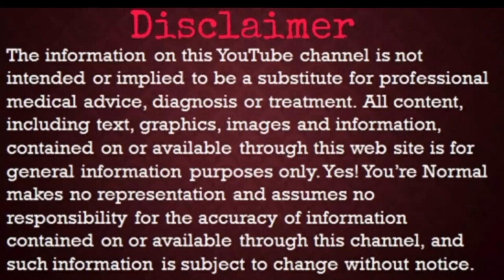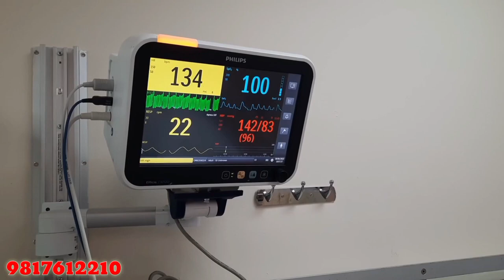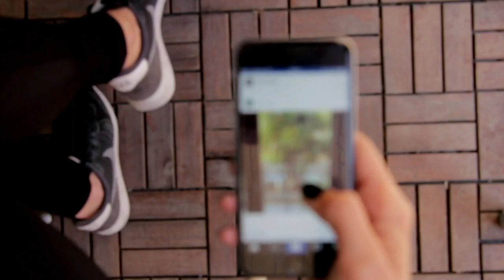शुक्राणु की कमी कैसे पूरी करें|virya kaise badhaye|virya kaise badhaye hindi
शुक्राणु की कमी कैसे पूरी करें|virya kaise badhaye|virya kaise badhaye hindi viryabachanekefayde Medicine Gyan